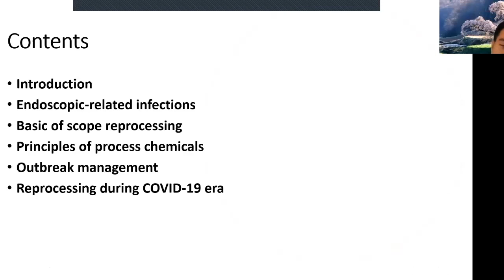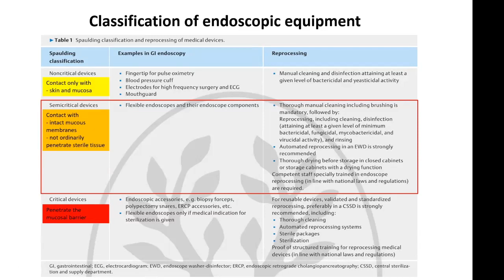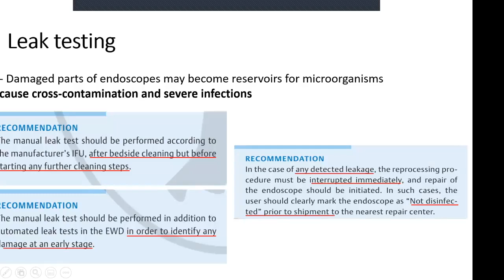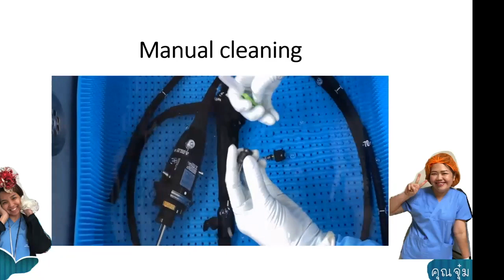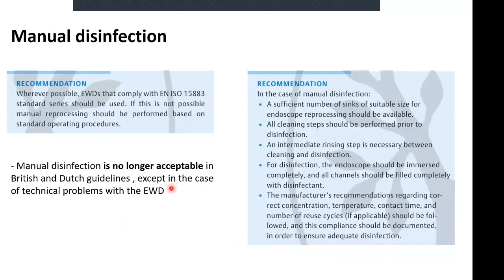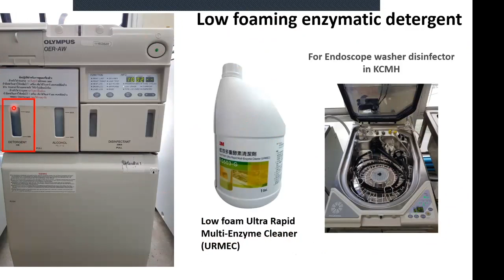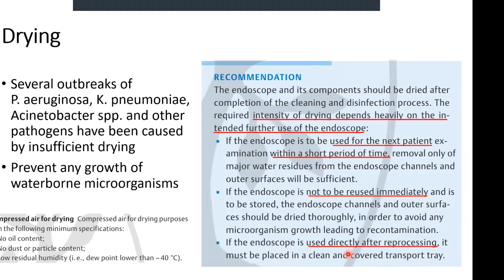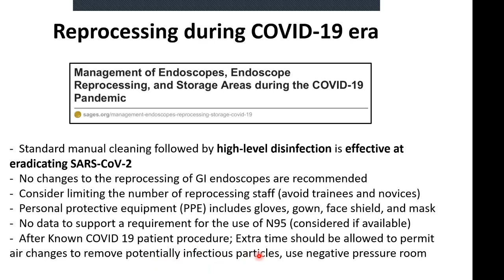Endoscopy Reprocessing การล้างกล้องส่องตรวจทางเดินอาหาร โดย นายแพทย์กิตติ์รวี จิรธานีเรืองกิจ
Surgical Endoscopy Topic Review : Endoscopy Reprocessing การล้างกล้องส่องตรวจทางเดินอาหาร

บรรยายโดย นายแพทย์กิตติ์รวี จิรธานีเรืองกิจ
แพทย์ประจำบ้านศัลยกรรม ชั้นปีที่ 2 ภาควิชาศัลยศาสตร์
ห้องส่องกล้อง Surgical Endoscopy โรงพยาบาลจุฬาลงกรณ์